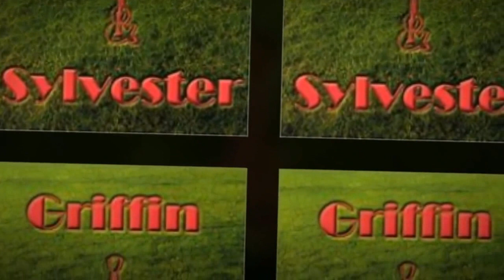GRIFFIN & SYLVESTER-"THE LIGHT THAT SHONE" 720p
I posted this from the album "Griffin & Sylvester" that was released on the Polydor label in 1982. In 1982, Terry Sylvester in collaboration with Jimmy Griffin, recorded the album "Griffin & Sylvester" in Memphis, Tennessee. "From two of the most successful bands in the history of modern music, THE HOLLIES & BREAD, Terry Sylvester & James Griffin capture the magic of Liverpool & Memphis, on this superb collection of songs.
When a guy from Memphis and a lad from Liverpool meet, you can bet your last dollar or pound, they have one sure thing in common. James Griffin first met Terry Sylvester at a music publishers office in 1973 in London, England. They became instant friends, and when the opportunity arose for them to work together, musical partners. Posted from the album "Griffin & Sylvester that was released on the Polydor label in 1982."  (amazon.com)   Griffin & Sylvester CD
Released:
1999
Tracklist:
1 Please Come Into My Life 4:02
2 Till Midnight 4:12
3 Rozanne 3:48
4 Never Alone 3:31
5 Wolf River 5:09
6 The Light That Shone 4:09
7 You Go Your Way 3:29
8 Girl Be Here Tonight 2:49
9 If You Give Your Love To Me 3:38
10 Did You Hear The News Today 7:05
11 I'll Be There 4:00
12 Don't You Know It's Time 4:28
13 Aruba Town